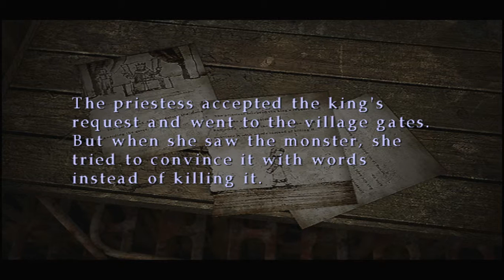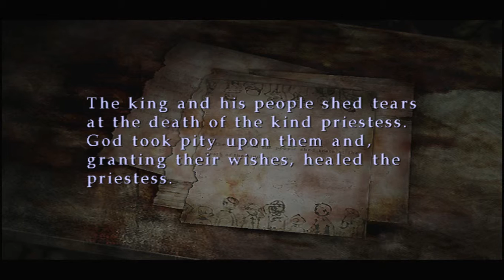Silent Hill 3 PC Version - Gameplay Part 5 - WTF Is That?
About The Game
DEVELOPMENT:
Silent Hill 3 is a survival horror video game published by Konami for the PlayStation 2 and developed by Team Silent, a production group within Konami Computer Entertainment Tokyo. It is the third installment in the Silent Hill series and a direct sequel to the first Silent Hill game. It was released in May 2003, with a port to Microsoft Windows released in October of the same year. A remastered high-definition version was released for the PlayStation 3 and the Xbox 360 on March 20, 2012.

STORY:
Silent Hill 3 is set in the fictional universe of the Silent Hill series. Seventeen years before the start of Silent Hill 3, in the year 2000, Harry Mason defeated a god brought forth by the resident cult of Silent Hill and at the ending, was given a baby girl to care for. Which is Heather Mason, he teenaged adopted daughter of Harry.

GAMEPLAY:
Gameplay in Silent Hill 3 resembles the three main elements being combat, exploration, and puzzle-solving. Combat, as exploration, takes place in third-person view, with the player able to equip weapons found throughout the game.